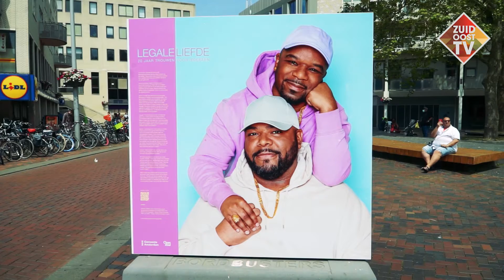straat expositie LEGALE LIEFDE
In Amsterdam werden 20 jaar geleden de eerste huwelijken gesloten tussen partners van gelijk geslacht. De gemeente Amsterdam viert het 20-jarig jubileum hiervan met de reizende multimediale buitenexpositie LEGALE LIEFDE.
De stichting Open mind en fotograaf / kunstenaar Ernst Coppejans maakten 20 persoonlijke duoportretten van stellen die in de afgelopen 20 jaar getrouwd zijn.
De tentoonstelling is te zien vanaf 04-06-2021 / 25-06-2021 – Amsterdam Zuid Oost – Bijlmerplein.